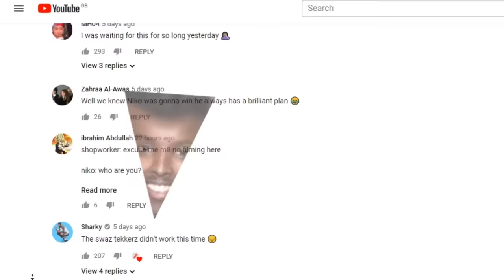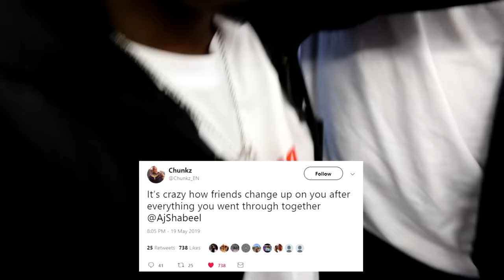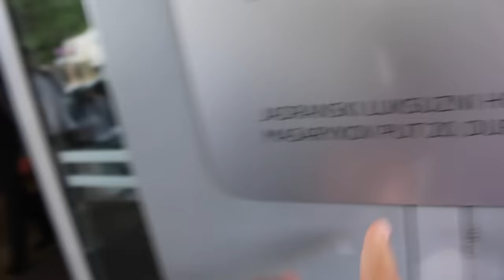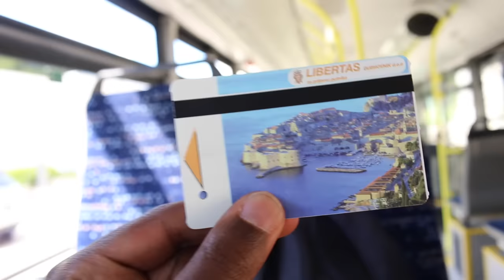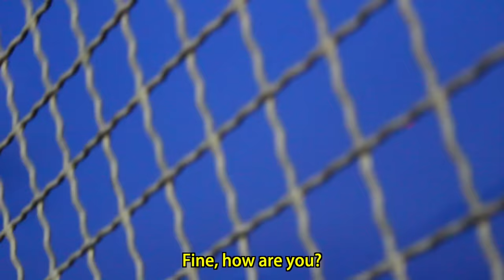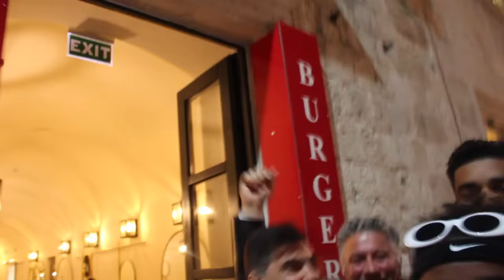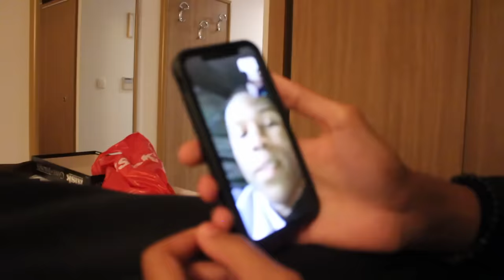$10 HOTEL VS $10,000,000 HOTEL CHALLENGE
£10 hotel vs £10 million holiday challenge! Today the Beta Squad are separated into 2 teams in which one team experiences a $10 hotel and the other experience a $10 million hotel. Who has the most fun out of Chunkz, King Kenny Tv, Niko Omilana, Aj Shabeel & Sharky?